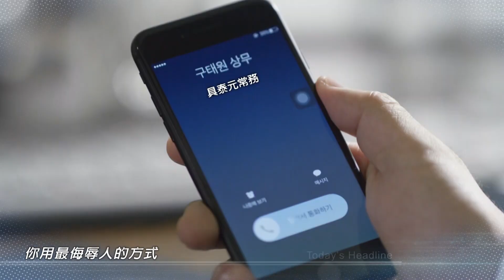【操作】EP12: 你到底有何居心? - 東森戲劇40頻道 週一至週五 晚間10點 重磅登場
【操作】週一至週五 晚間10點 全台首播